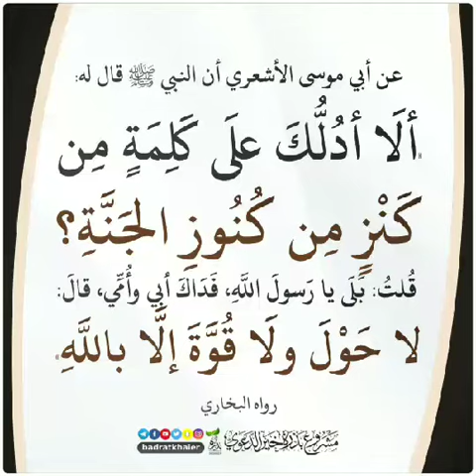ماذا تفعل من طالت عندها العاده الشهريه اكثر من المعتاد الشيخ عزيز العنزي